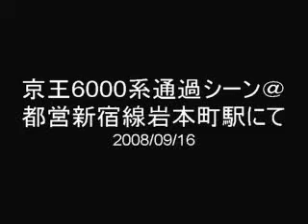京王6000系通過シーン＠都営新宿線岩本町駅にて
都営新宿線岩本町駅を通過する京王6000系急行本八幡行きの電車が通過するシーンです。